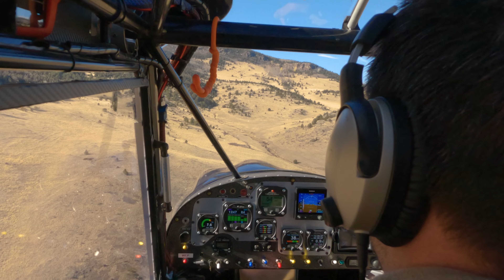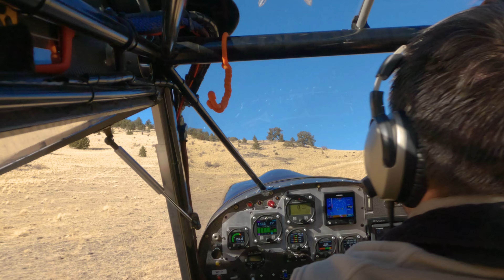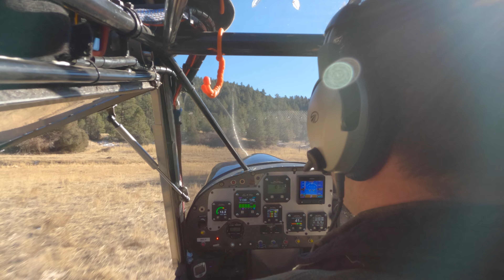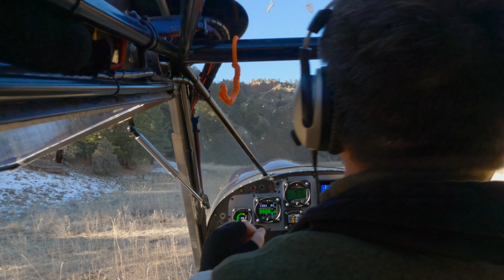Super Narrow Canyon Landing | Bushplane Adventure in the High Mountains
-T